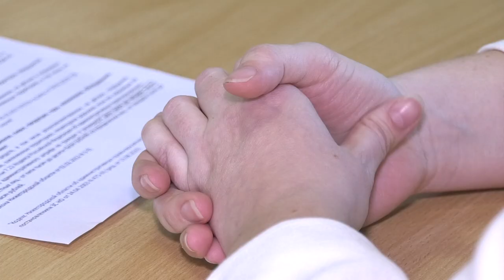Газон или обочина?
Водителям, которые ставят свои машины возле одного из домов на улице Садовой, стали приходить штрафы за парковку на газоне. Но сами автолюбители считают, что встали они по правилам и никакого газона в этом месте нет. С просьбой разобраться в ситуации горожане обратились в нашу рубрику «Городской дозор».